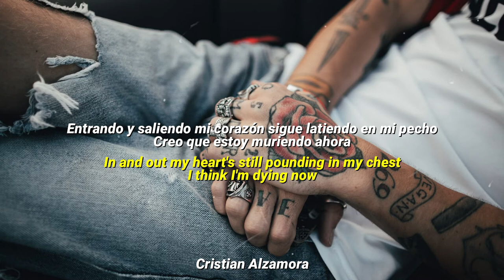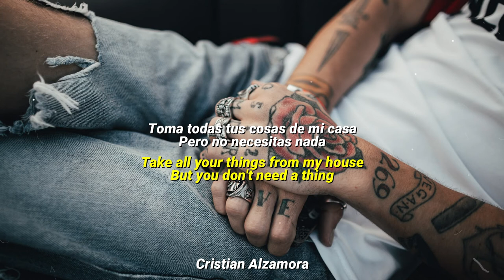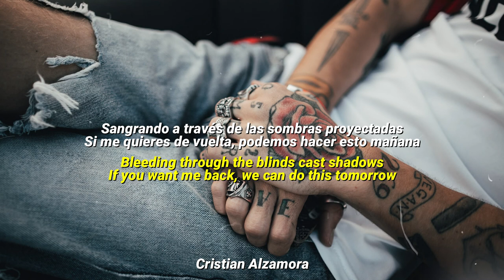Hollow Graves - Moonlightning (Subtitulado Español)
® Hollow Graves
Hollow Graves